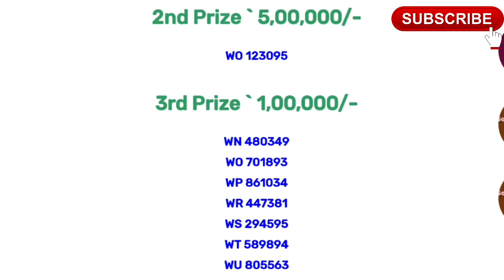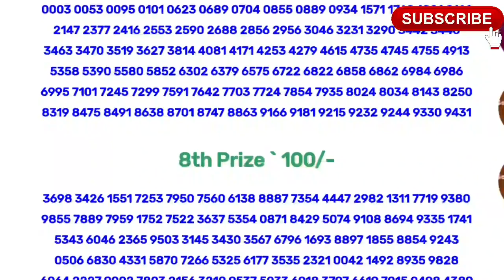kerala state lottery result 3:00pm 8/11/21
Lottery sambad
lottery live
lottery sambad live
  lottery result. lottery
  lottery nonlinelottery ticket
lottery sambad morning result. lottery sa m bad n ight resu it

. lottery 1 2 baje
. lottery sambad 12 tarikh ka
. lottery sambad 4pm live
. lottery night fax
. lottery night live video
. lottery night live result
lottery nighttcore
  lottery night ka result
. lottery night 8pm
lottery night song
. lottery result today live
lottery result kerala
  lottery results yesterday
. lottery old result
. Sikkim lockdown resust
. Sikkim lottery result today
. Sikkim lottery wining formula
. Sikkim lottery sambad morning
  Sikkim lottery sambad live result today
  4pm Lottery
  . lottery 4 d igit n u m ber
  lottery 4 baje ka result
lottery morning result
. lottery morning
lottery morning live
Lottery morning sambad
lottery morning live video
1otter morning video
. lottery morning today
lottery morning fax
lottery morning target number
lottery morning live show
Lottery night result lottery night
. lottery night sambad

Nagaland lottery live today
Nagaland state lottery evening result today 8pm
lottery sambad old result
Nagaland lottery old result
Sikkim state lottery old result
west bangal lottery old result
aagaland state lottery result today live
evenina naaaland state lotterv result todav live
sikkim state lottery result today evc
sikkim lottery result today live
ottery result today evening live
sikkim state dear evening live
evening lottery result
Lo
lottery sambad live video
lottery sambad live draw
dear lottery sambad
Sikkim State dear lottery result
Sikkim lottery live result
live draw dear lottery
lottery sambad abhi ka
lottery sambad morning result PDF download
lotry sambad
lottery sambad new result
lottery sambad 1 2 baje
lottery sambad khela
lottery sambad live khela
dear laxmi lottery
20september lottery result
today lottery sambad
lottery sambad gdn
lottery sambad result PDF
lottery sambad result PDF file download
1 2 baje ka lottery result
Sikkim State lottery result PDF file download
dear Sikkim lotteryttery live
sikkim live
dlillc'lS v
rajya lottery khela live
rajya lottery tickets
lottery sambad today
lottery sambad 1 1 am result
lottery sambad Wala video